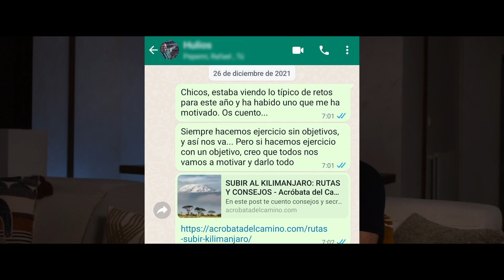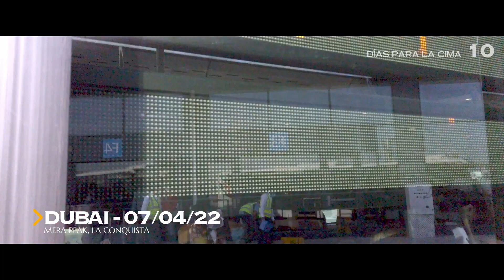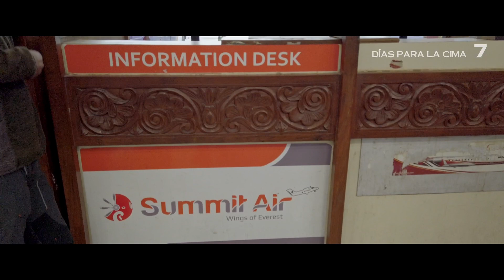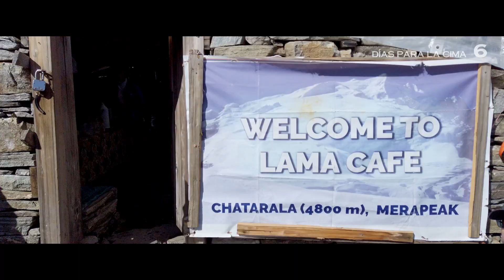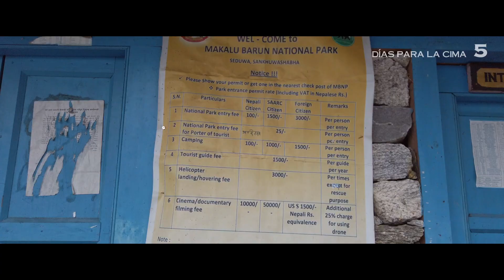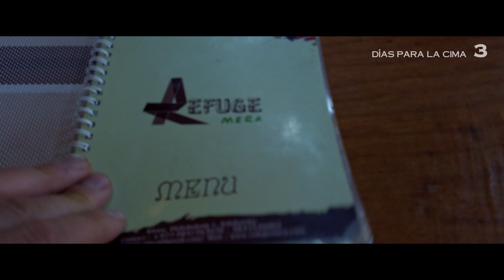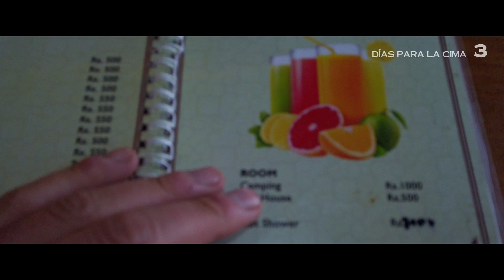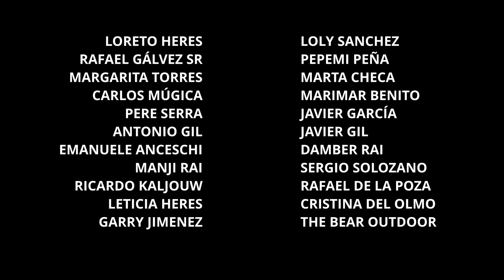🗻 MERA PEAK, LA CONQUISTA (2022)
Película en la que se narra el reto de conquistar la cima del Mera Peak en 3 meses sin experiencia ni preparación previa. Incluye como es la preparación los meses previos, el día a día en una expedición al Himalaya y cómo son cada una de las etapas de esta ruta hasta la cima.

00:00 Trailer
01:05 Preparación para el Mera Peak
13:34 Inicio de viaje
16:27 Llegada a Lukla y primer día
25:20 Segunda día: Thuli Kharka
29:28 Tercer día: Kothe
38:14 Cuarto día: Thangnak
48:28 Quinto día: Khare
56:09 Sexto día: Descanso
58:35 Séptimo día: High Camp
1:06:22 Octavo día: Cima del Mera Peak